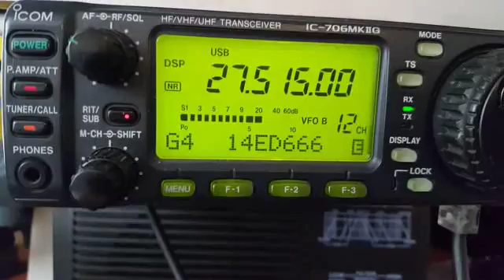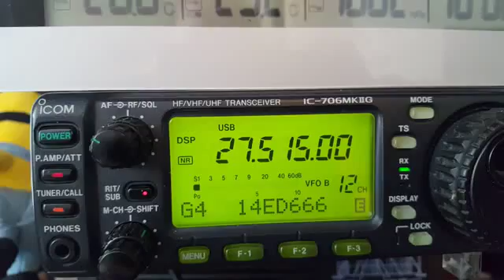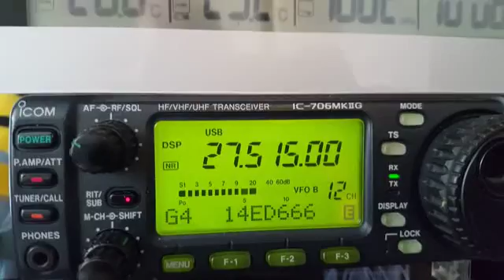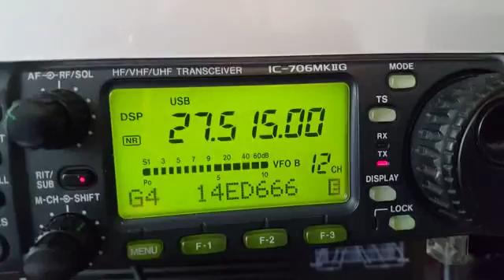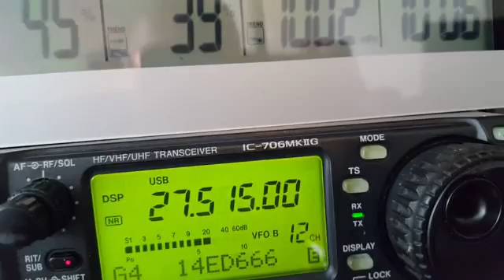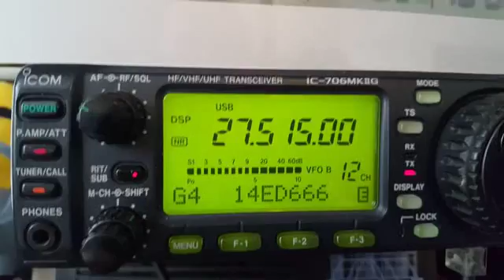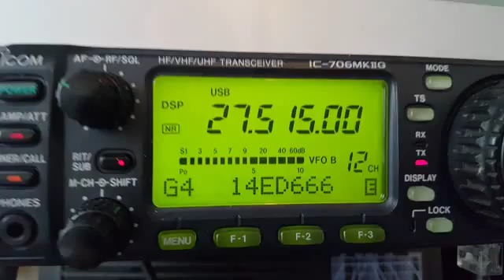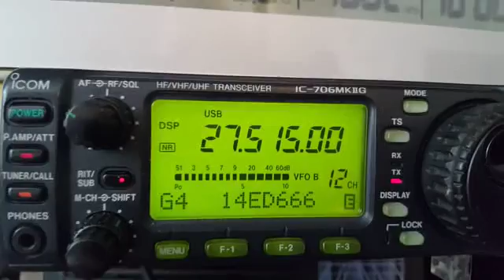14AT046 De 14ED666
14AT046 mario